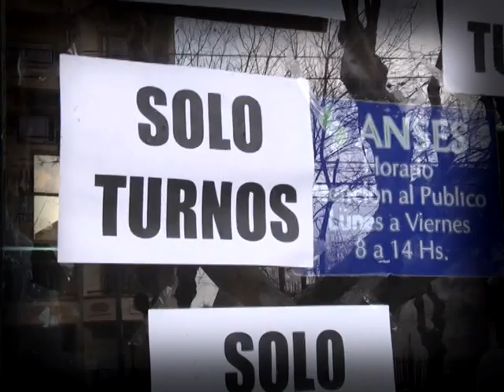San Miguel: Reclamo del personal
En Anses se sienten superados